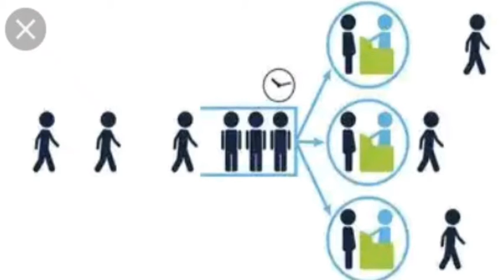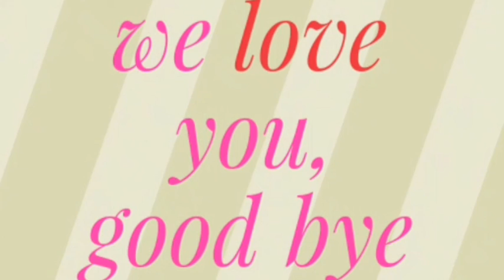Can You teach Me A Weird psychology Tricks. 10 life psychology tricks that work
Can you teach me a weird psychology tricks.watch out.